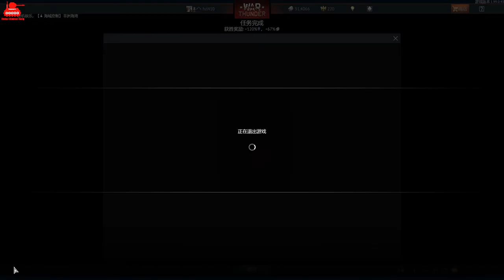warthunder、战争雷霆 国际服，停着不动？还是搁浅了？鱼雷叫你一发入魂~~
《战争雷霆》是俄罗斯Gaijin Entertainment研发的一款专业载具类战争网游。
游戏以第二次世界大战、冷战以及当代反恐战争为背景，提供了一个非常详细和个性化的载具驾驶和战斗平台，玩家可以驾驶数千种型号的飞机、陆上载具还有舰艇，甚至可以在一局游戏中驾驶海陆空三种不同的载具进行游戏，这是战争雷霆的特色之一——海空联动和陆空联动，海陆空三军联动目前官方并没有正式加入游戏，只存在于自定义房间。